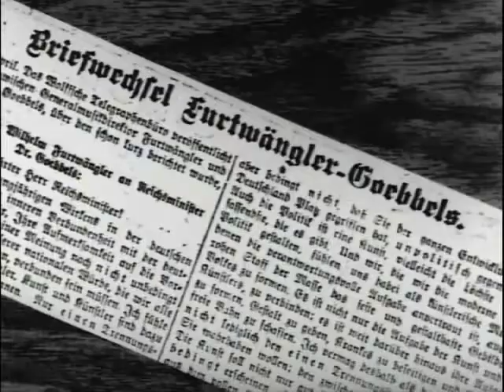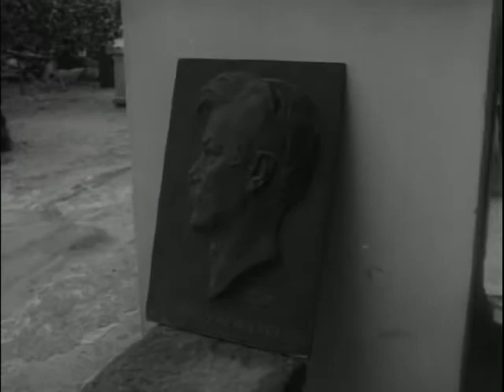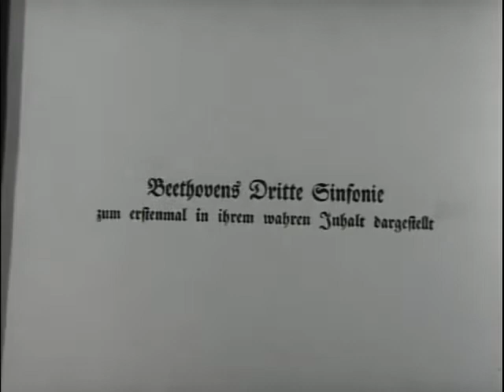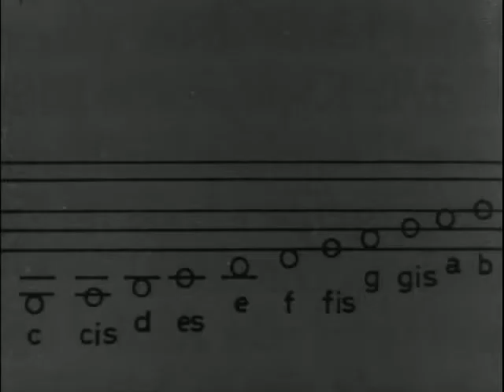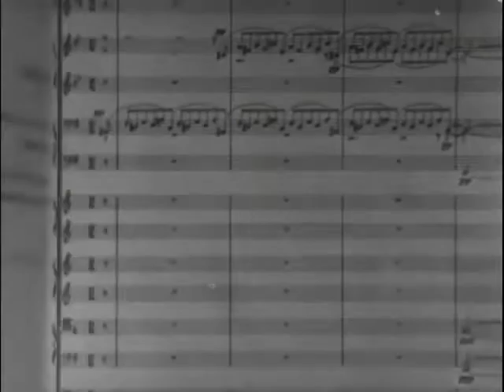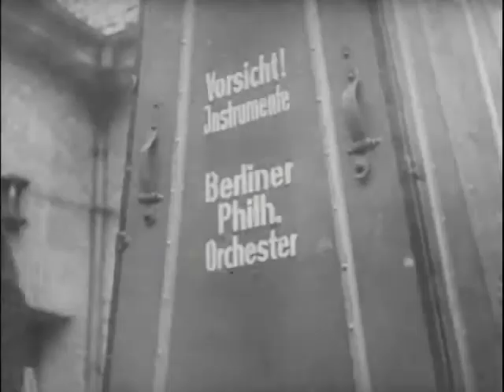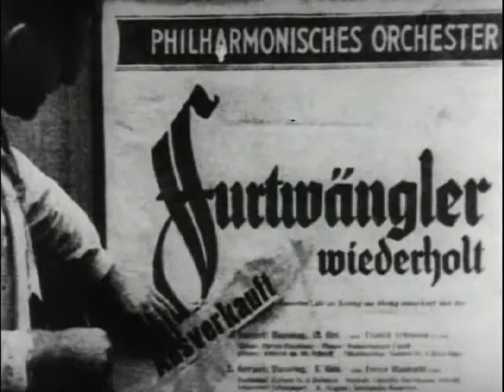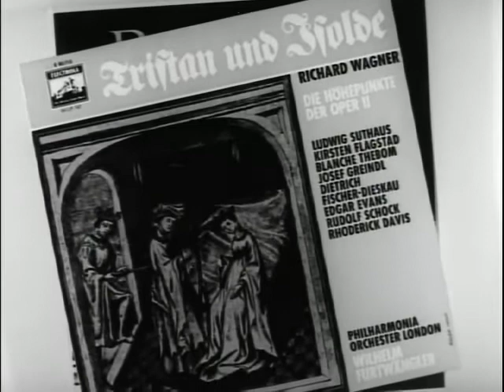Portrait Wilhelm Furtwängler (Florian Furtwängler, 1968)